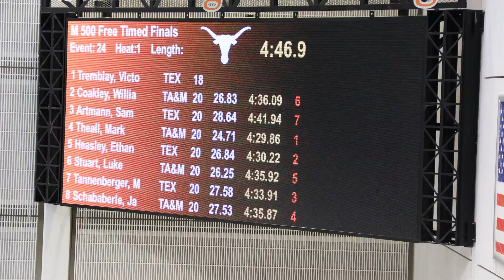Texas vs Texas A&M - Men's 500 Free (Heat 1: Mark Theall, 4:29.86)